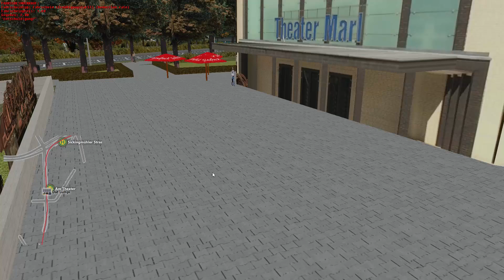OMSI 2 #200 [HD] METROPOLE RUHR - LINIE 222 - Let's Play Omsi 2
Metropole Ruhr - Linie 222

Bus:Solaris Urbino IV Modded by Emanuel
★ Produktplatzierung ★
Hier bei GamesPlanet.com fein shoppen und das Let's Play direkt supporten.

The links which are marked with * are affilate Links. They are connected with the partnerprogram of GamesPlanet.com and serve to find products faster. Depending on the success it will paid a commission if the links are used..